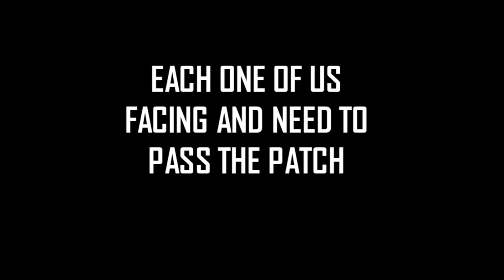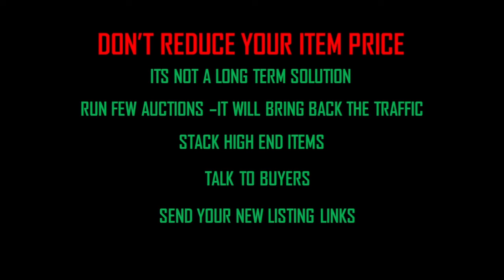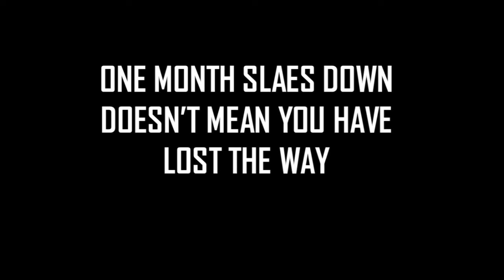What You should do When eBay Sales Are Down in Tough Times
Hi,
During tough times your sales will be lower, Face it with confidence